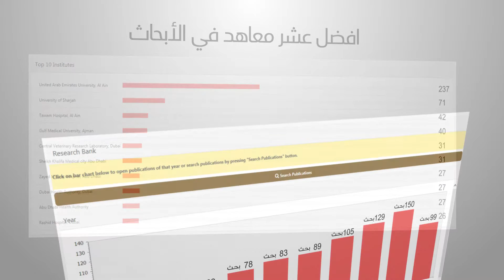Ministry of Health And Prevention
Ministry of Health And Prevention Research Bank